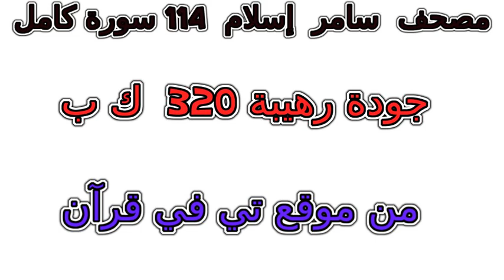سورة 086 الطارق تلاوة خاشعة من مصحف سامر إسلام